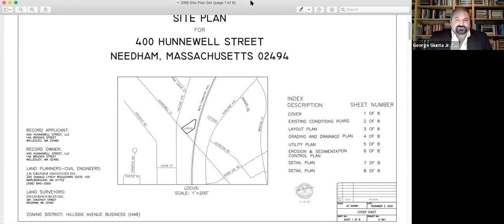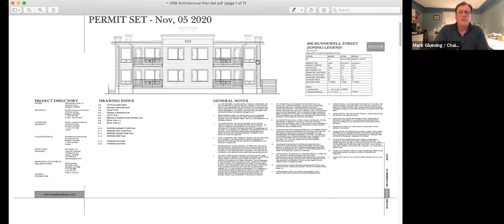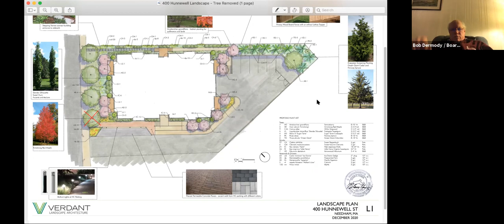Design Review Board 12/07/2020